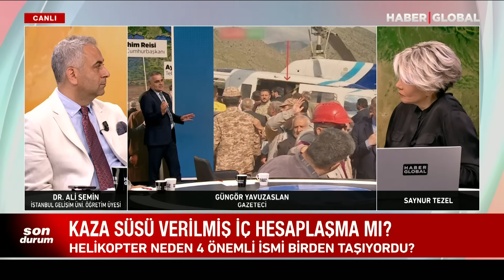Reisi ve Abdullahiyan'ın Ölümünün Perde Arkası! "Orta Doğu'da Hiç Bir Şey Tesadüf Değil"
Güngör Yavuzarslan, İran Cumhurbaşkanı Reisi, İran Dışişleri Bakanı Hüseyin Emir Abdullahiyan, Tebriz İmamı Ali Haşim, Doğu Azerbaycan Eyalet Valisi Malik Rahmeti'nin Helikopter Kazasında Ölmesiyle İlgili Çarpıcı Gerçekleri Anlattı.